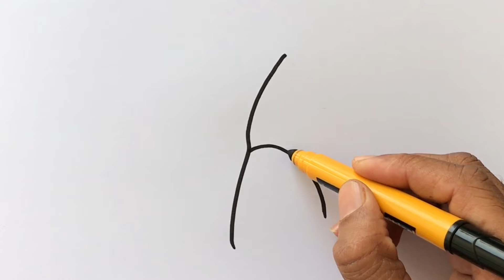How to Draw a Hibiscus